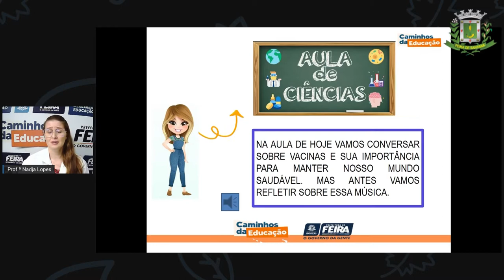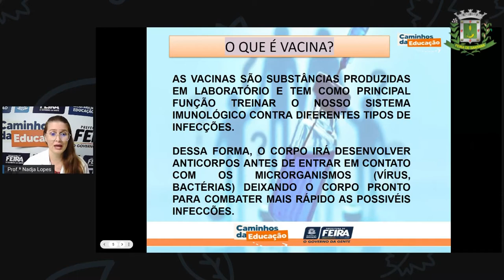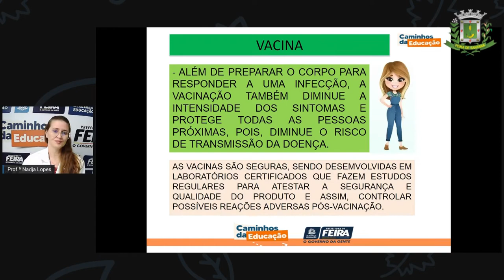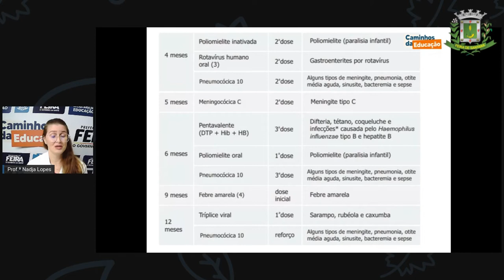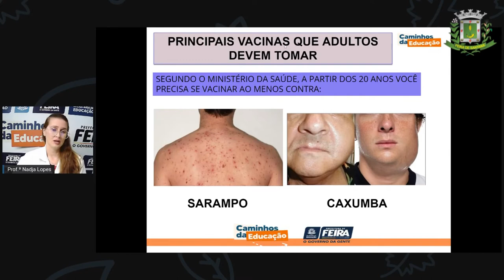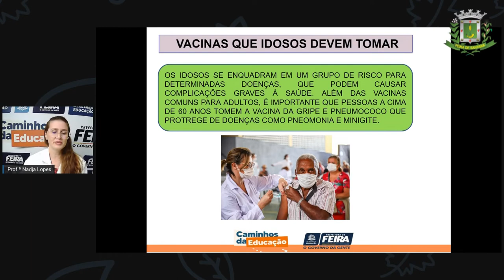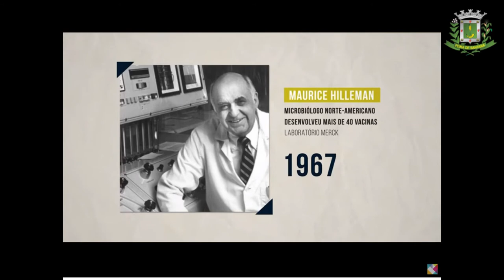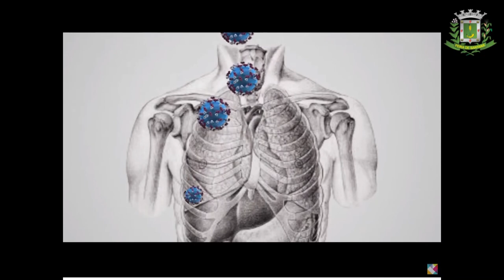1º SEG ESTÁG I E II AULA 27 CIÊN Vacinar Ou Não Eis A Questão PROFª NADJA